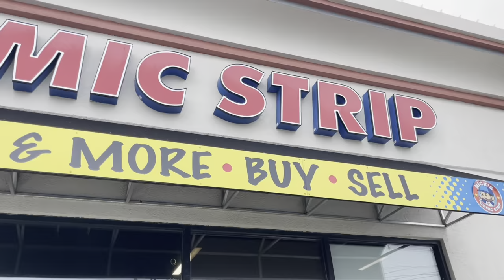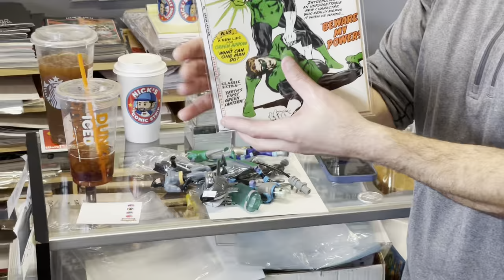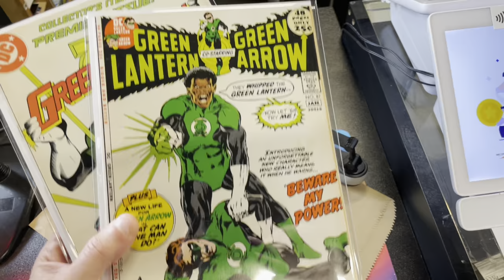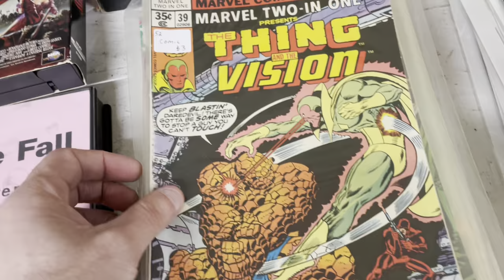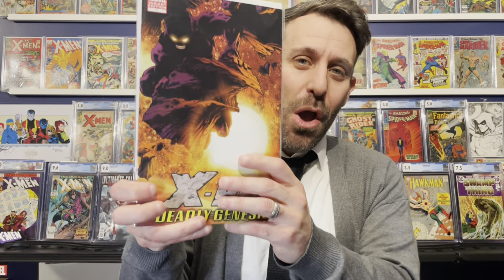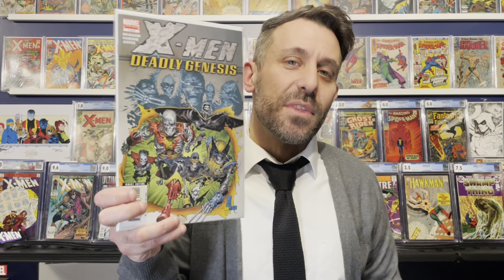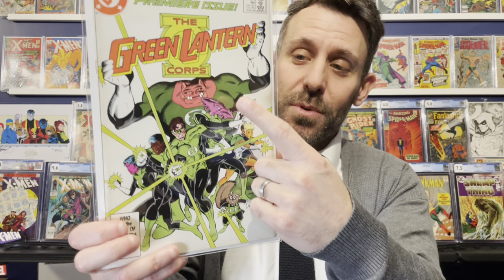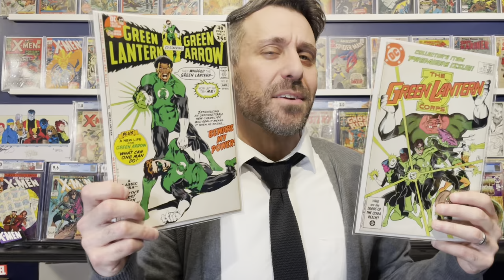Flea Market and Comic Shop Hunting with Ricky from All Sorts of Words! …PART 1!!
Hey comic fans! Come along with me and fellow comic book YouTuber @AllSortsofWords as we go on a COMIC CRAWL! We hit an amazing comic shop AND an indoor flea market and find some HUGE books at INCREDIBLE prices!

Ricky is hilarious and I do my best to keep up, so check out the PART ONE of our memorable day together for some great comics and a whole lot of humor!  (PS, make sure you watch until the end!)

Check out All Sorts of Words for fresh comic content! @AllSortsofWords

Thank Josh and Larry for the Mr. Rogers gag by checking out their awesome Whatnot Store!